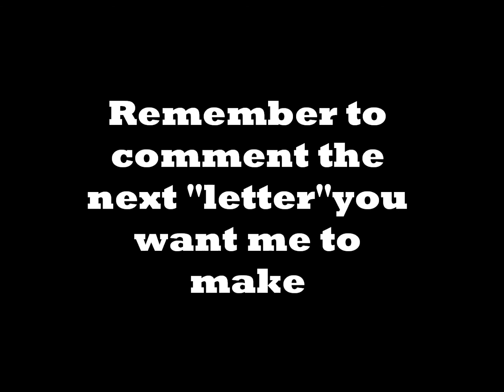Call of Duty: Black Ops Emblem - The R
I would be doing a new series of emblems called The Alphabet. This is the letter R. This is how it works i will either do request, or in order starting with A. The request must be commented on this video, if there is a request you want that someone arleady commented, "Like" there comment. The request with the most likes will be posted within 2 days. The emblem would be with that letter of request with a design similar to this one in the video or much better and creative.